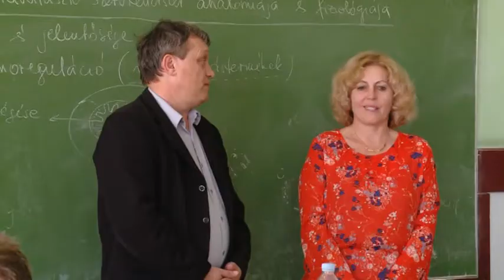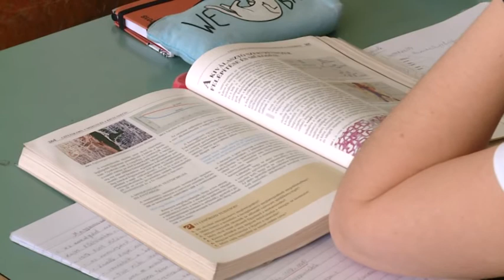2018-04-19 - Három új projektorral gazdagodott a Zentai Gimnázium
A gépeket a Magyar Nemzeti Tanács legújabb projektjének részeként adományozta az iskolának.